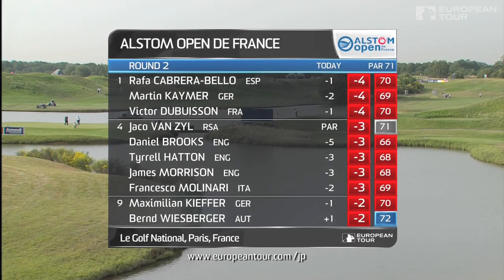Alstom Open de France 2015 : le résumé du tour 2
Après deux tours, le numéro 1 français est co-leader du tournoi à -4 avec l’Espagnol Cabrera-Bello et l’Allemand Martin Kaymer. Grégory Bourdy est 12e à -1, Gary Stal 18e avec le par. Treize Français passent le cut fixé à + 4.